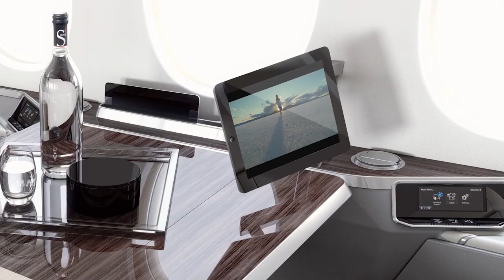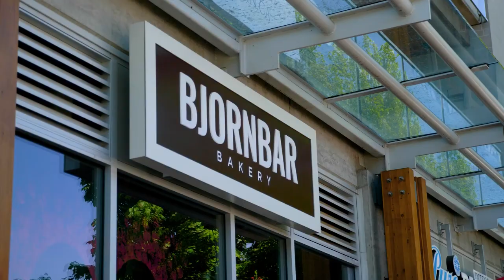Billionaire Luxury Lifestyle | Rich People Luxurious Lifestyle | Success MOTIVATION #3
Luxurious rich people's luxury lifestyle & billionaire success motivation. Experience the billionaire luxury lifestyle and get motivated. Enjoy all the luxury homes, cars, and lifestyles of billionaires. Great motivation for 2021!

Thumbnail:
Tom Claeren